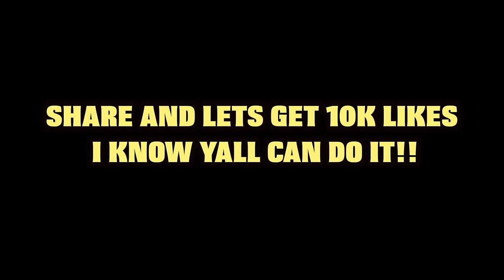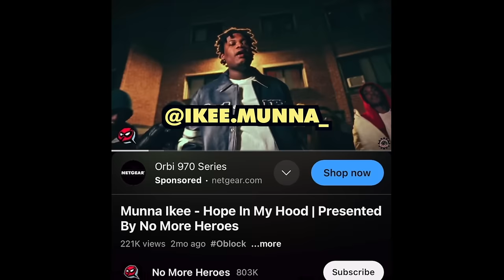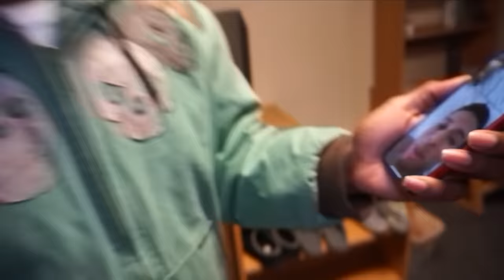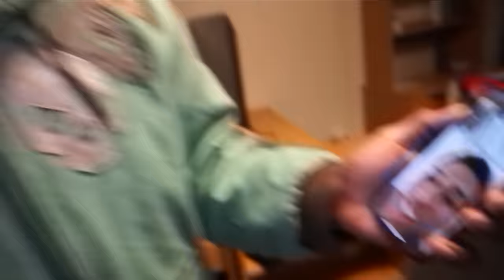OBLOCK: KING VON MOST DANGEROUS CHICAGO HOOD VLOG EVER!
In this new hood vlog, I visited King Von and Chief Reef famous block in Chicago named Oblock, which is home to famous drill rappers. Special appearance from NLE Choppa is also in this video. You may even have heard famous rapper Lil Durk mention these apartments in his music from time to time. I was met by new artist from there and they took me around and spoke to me about how is it like being from Oblock. If you are a fan of hip hop music espicially drill music, then you definitley know what Oblok is.